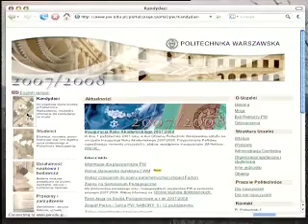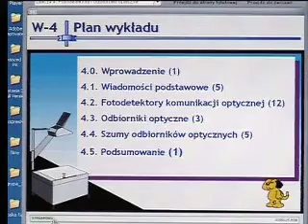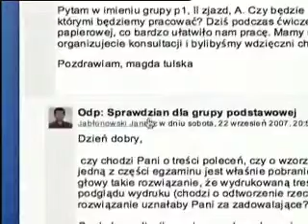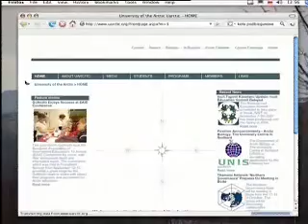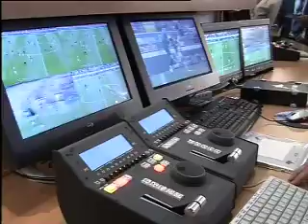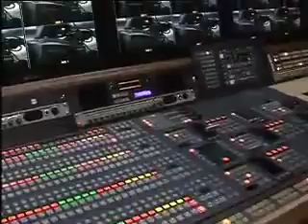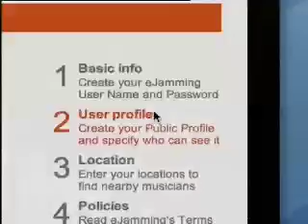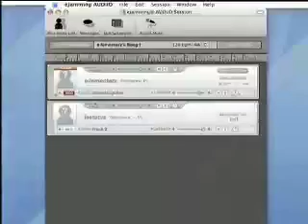E-lementarz odc. 19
Cykl E-lementarz promuje idee społeczeństwa informacyjnego oraz omawia kwestie związane z zastosowaniem nowych technologii w życiu codziennym. Prezentuje również rozwiązania, które w przyszłości, dzięki zastosowaniu nowoczesnych technologii w administracji publicznej, ułatwią życie obywateli.